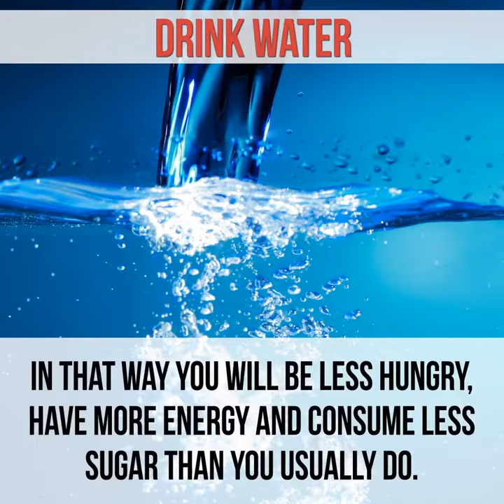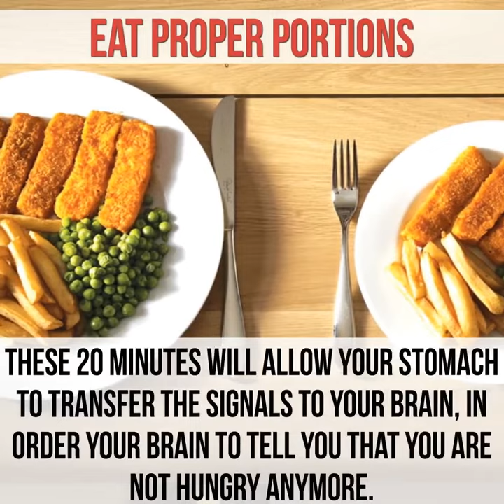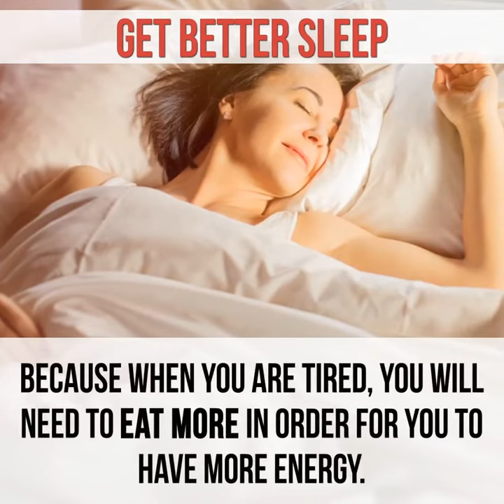Want to lose weight? Try this one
14 Tips to Start losing your weight

diet food
loose weight